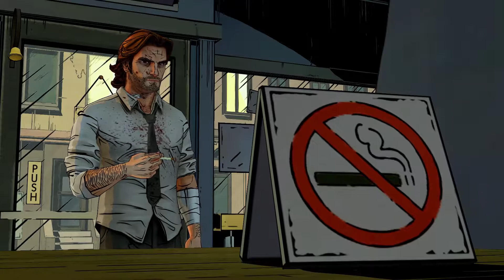THE WOLF AMONG US MACHINIMA | ANIMATED SERIES | E4: In Sheep's Clothing (NO GAMEPLAY)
SKIP INTRO /// 1:26

The Wolf Among Us Game Movie /// As usual I used/removed relevant The Wolf Among Us gameplay, action packed sequences, important dialogue and all cutscenes to create a fluid cinematic experience, a game movie. We present you The Wolf Among Us Game Movie. I hope you enjoy it! Let me know, in the comments below.

SUMMARY:

Has the Wolf met his match? Beaten and bloody, Bigby is confronted by the realization that a society built on secrets is ripe for exploitation. And that the disenfranchised of Fabletown may see his prey not as the cause of their problems, but as their solution. Constantly caught between ‘the rules’ and doing the right thing, Bigby must tread a path fraught with danger in this penultimate episode

Donations are very much appreciated and help me create higher quality content.